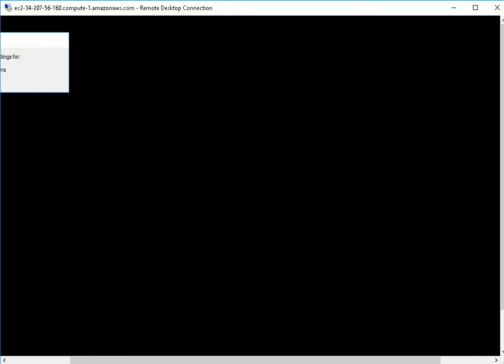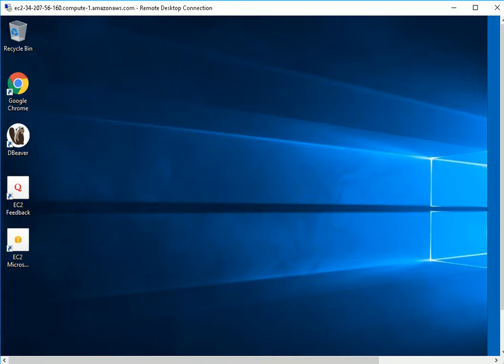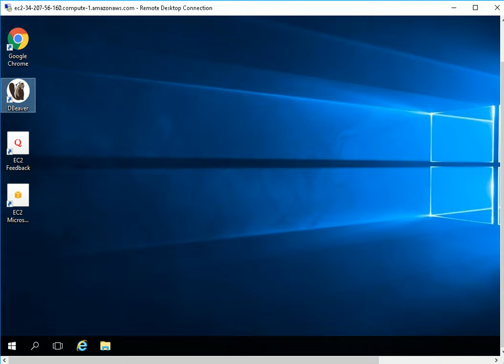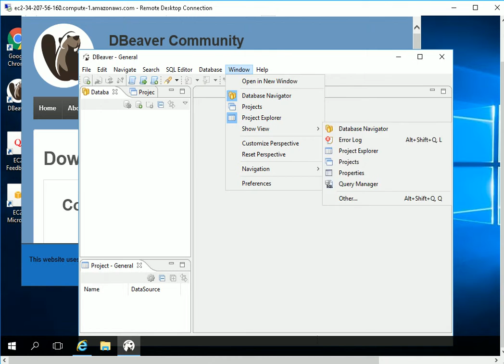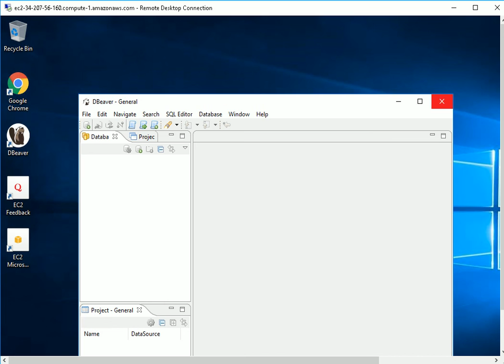Secured DBeaver on Windows 2016 Deploy on Azure , AWS and Google Cloud Platform.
DBeaver is an open source universal database tool for developers and database administrators that has a low memory footprint. It supports JDBC compliant databases such as MySQL, Oracle, IBM DB2, PostgreSQL, SQL Server, Firebird, SQLite and Sybase. Its main features include the ability to browse and edit databases, create and execute SQL scripts, export data, transaction management and ER diagrams. Additionally, DBeaver’s functionality can be extended by the use of plugins.

DBeaver is owned by DBeaver and they own all related trademarks and IP rights for this software.